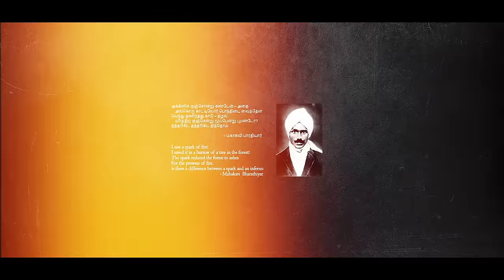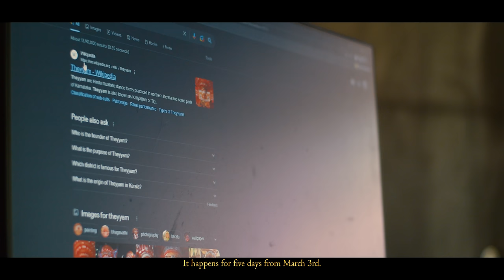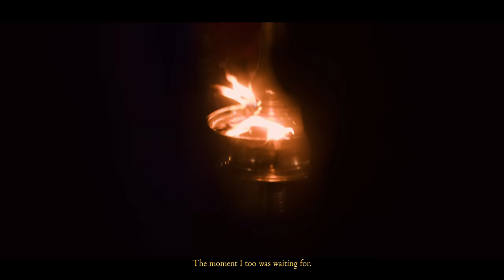Experience Theyyam - A Cinematic Travel Film | Kerala India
Have you ever felt the presence of god anytime in your life ? Welcome to our journey into the colorful and mystical world of Theyyam, a traditional ritualistic art form of Kerala. Don't miss out on this visual treat that is sure to leave you spellbound! This video showcases different forms of Theyyam like Kuttichathan, Gulikan, Agni Kandakarnan, Sasthappan, Raktheswari, Bhairavan, Pottan Theyyam, Kudi Veeran and the powerful Theyyam that jumps out of fire, Kandanar Kelan.

Voice over Reference
Pottan Theyyam ?

Kandanar Kelan ?

0:00 - Day 1 : Agni Kanda Karnan
4:14 - Day 2 : Pottan Theyyam
9:40 - Day 3 : Kandanar Kelan

Gear Used
Blackmagic Pocket Cinema Camera 4K
Tokina AT-X 11-20 F2.8 PRO DX
Sigma 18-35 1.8 DC HSM Art
Canon 50mm 1.8 STM
Canon 100mm 2.8L Macro IS USM
VILTROX EF-M2 Focal Reducer Booster Adapter

Stills
Sony A7Riii
Sigma MC-11 Mount Converter EF - E
Sony A7iii